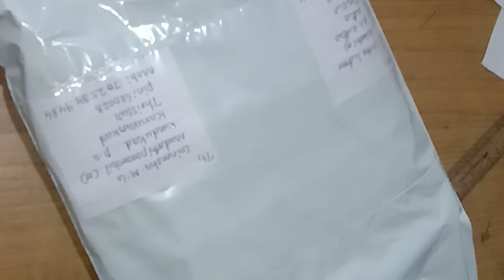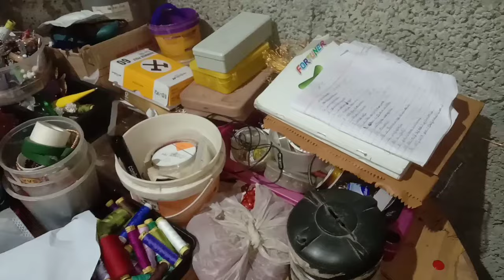ഞാൻ ഇഷ്ടപെടുന്ന എന്റെ തിരക്കുകൾ...... ഒരു തിരക്ക് പിടിച്ച ദിവസങ്ങൾ....